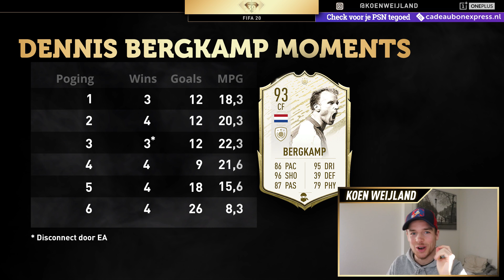IS PRIME ICON MOMENTS BERGKAMP 16 TOKENS WAARD?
Strijders! In deze video speel ik maar liefst 6 FUT Drafts met Prime Icon Moments Dennis Bergkamp! Allemaal om te kijken of hij jullie 16 ICON SWAPS TOKENS waard is.